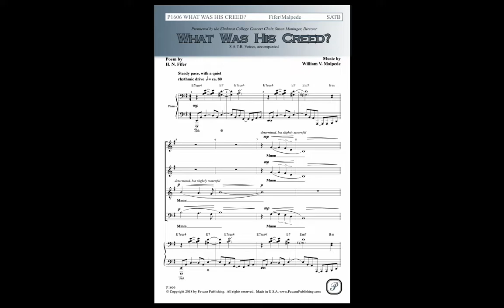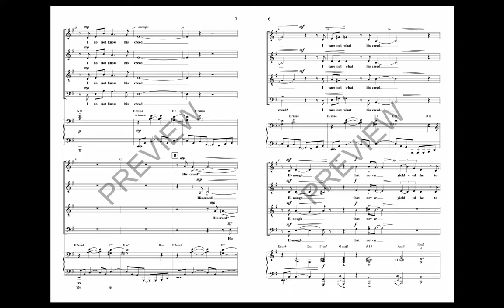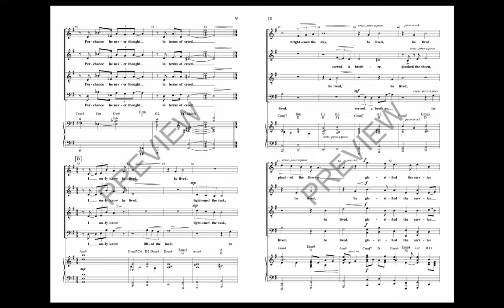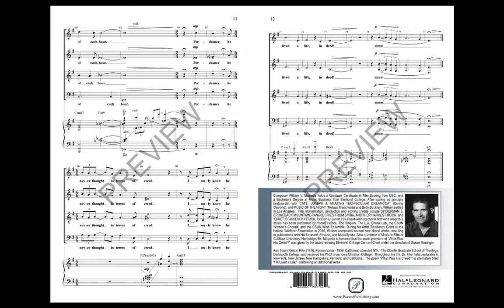What Was His Creed? (SATB Choir) - by William Malpede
The profound text of this anthem makes you think. The text by H. N. Fifer was ripe for interpretation and William Malpede has stretched it just right. The chords he uses pulls at the text and your heart in all the right places. The questions asked are poised in harmonic colors that move you to the core.